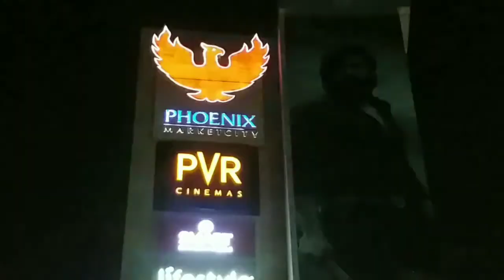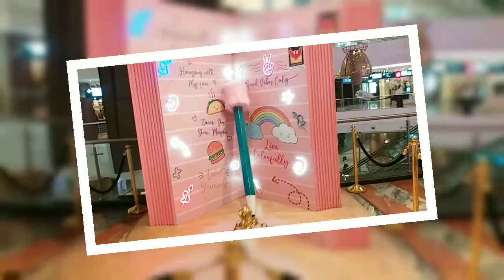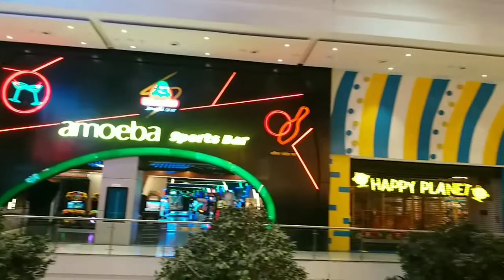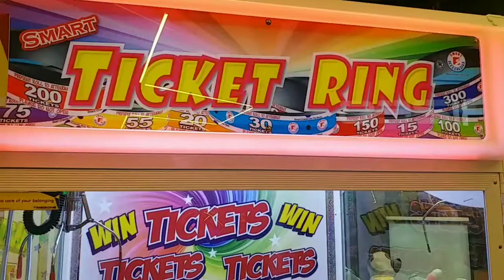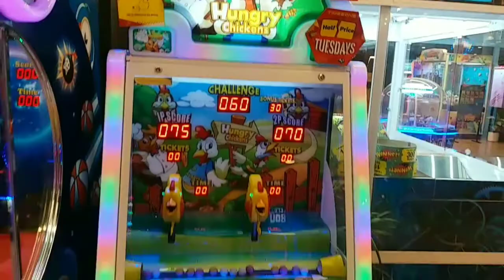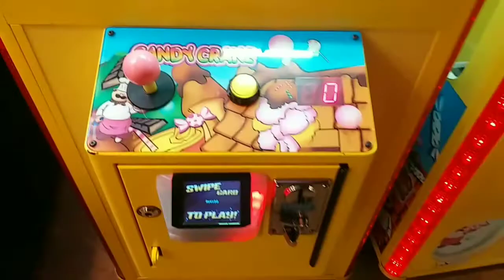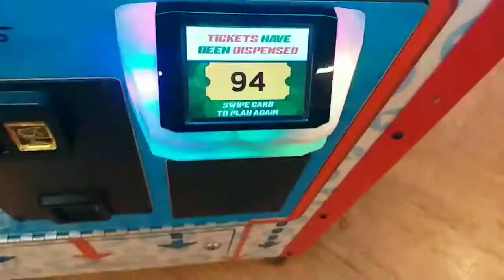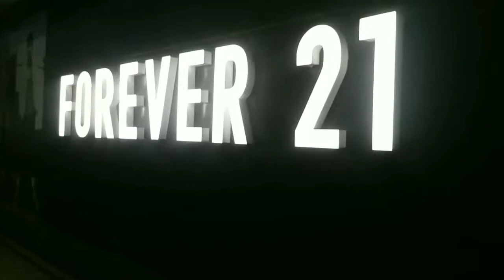Phoenix Market City Mall || PVR Cinema || Kurla (West)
Phoenix Market City PVR Mall Kurla (West)
P VR Cinema  Food Court Game Zone Is Located at Kurla west near Kamani circle on LBS Marg

Track              -     Blue Break-silent Partner Mp3

                        -     Vital Whales-Unicorn Heads Mp3